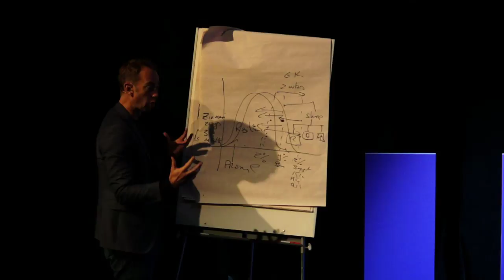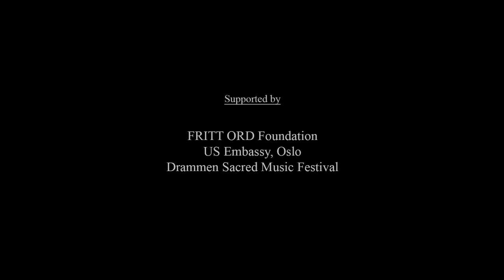“The Rise of Religious Extremism: Impacts and consequences”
The panels members are: Kjell Magne Bondevik , Loretta Napoleoni, Haras Rafiq, Suleman Nagdi and Iyad El-Baghdadi